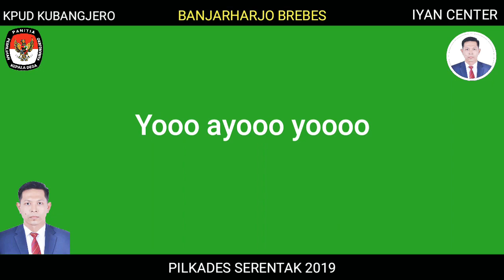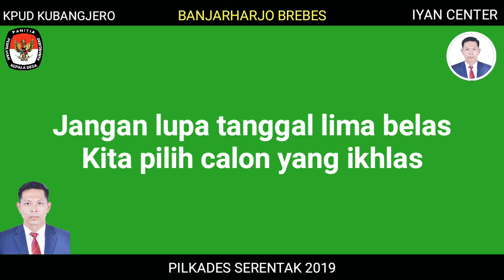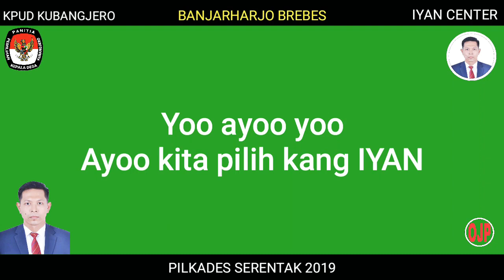Lagu Pilkades Bankzer_judul2an OM PMR (cover)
Lagu Pilkades HADIYANSAH
Cover Judul-Judulan OM PMR